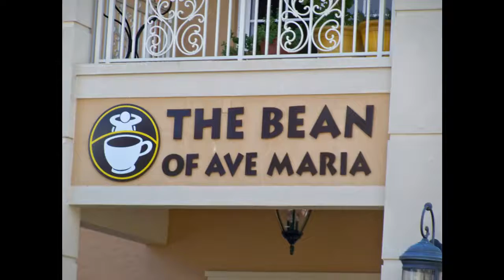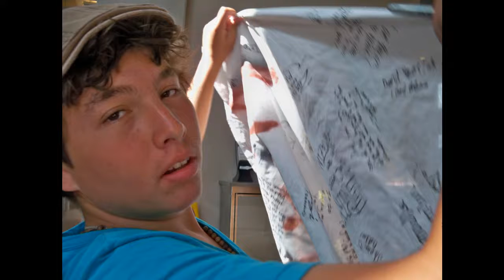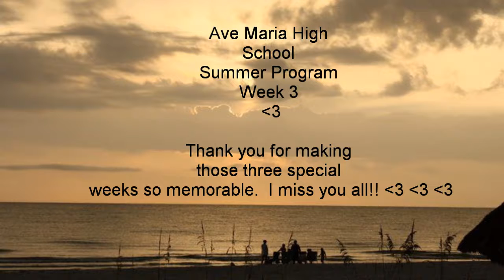Ave Maria Summer High School Program X 2010 (Week 3)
All the Picture are taken from Facebook. I miss you all so much!!